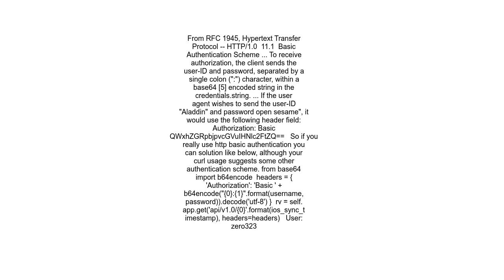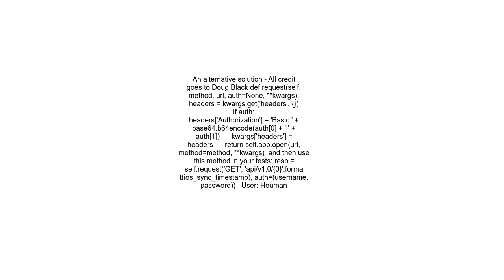How to send usernamepassword to unittest&#39;s app get request